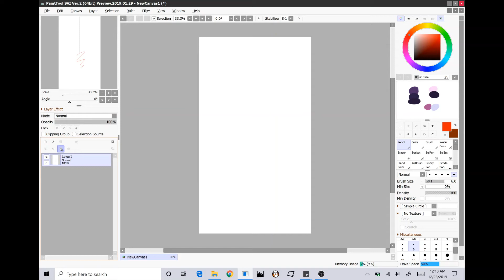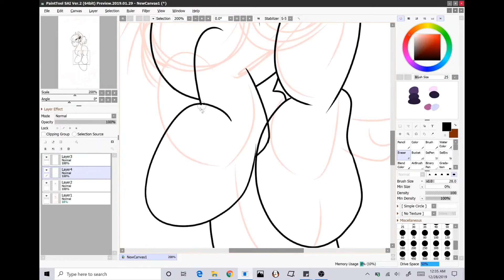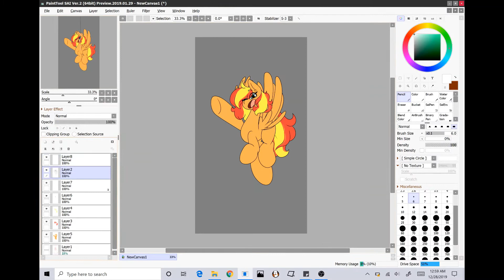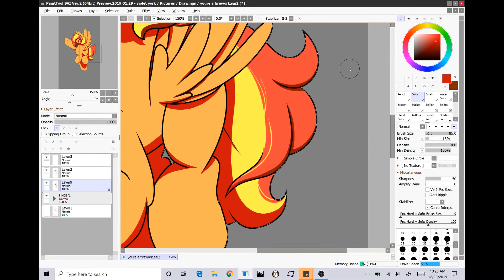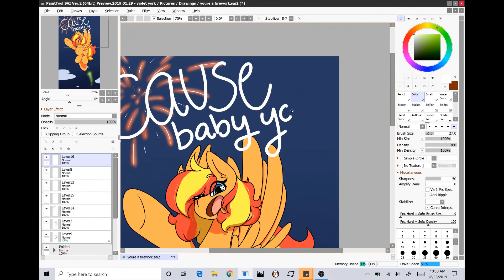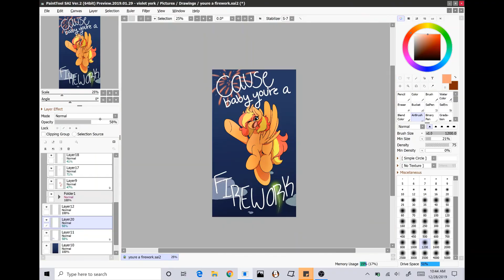Firework || Speedpaint redo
This thing has been my mortal enemy for about four years...
To get back into speedpaints again, I decided I would redraw my very first speedpaint. It was hecka fun and was the first time in a while I worked on just an illustration. Not a comic or animation. It was refreshing.

The stuff:
Art Program: SAI2 and sometimes Firealpaca (animation)
Recording software: Action!
Editing software: Windows Movie Maker